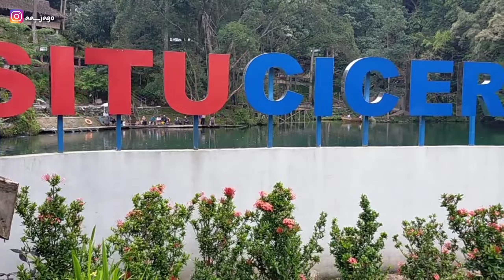SITUASI TERKINI TALAGA BIRU CICEREM 2023#pesonakuningan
Biru Situ Cicerem Kuningan bisa anda nikmati tanpa harus mengeluarkan banyak biaya. Karena harga tiket masuk murah meriah yang rekomended untuk destinasi kunjungan liburan bersama keluarga di Kuningan.

Harga tiket masuk Telaga Biru Cicerem ini hanya Rp.10.000 saja baik weekdays maupun weekend. Namun saat Hari libur nasional harga tiketnya naik menjadi Rp.15.000. Untuk menikmati berbagai spot foto dan wahana ditawarkan dengan harga mulai dari Rp.4.000-Rp.35.000.

Untuk biaya parkir kendaraan sendiri Telaga Biru Cicerem Kuningan bisa anda nikmati.  Dengan membayar Rp.2.000 untuk motor, Rp.5.000 mobil dan Rp.25.000 bus. (Harga tiket masuk Telaga Biru dihitung dari kendaraan, bukan per orang)